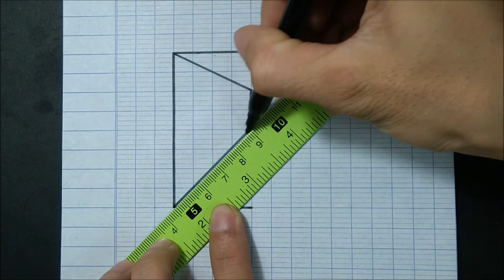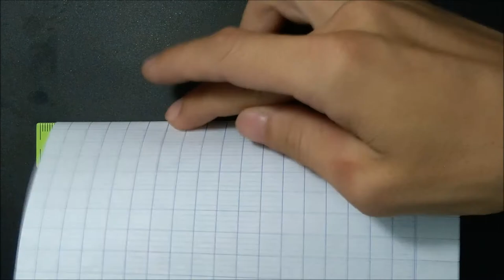How to Draw a Cube 3D Trick Art - Cool Trick Art Drawing 3D on paper